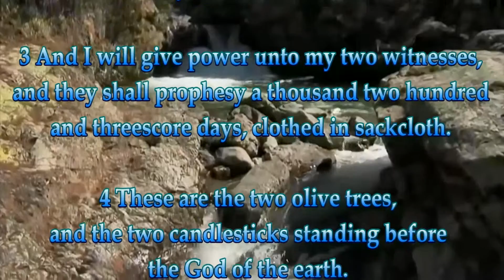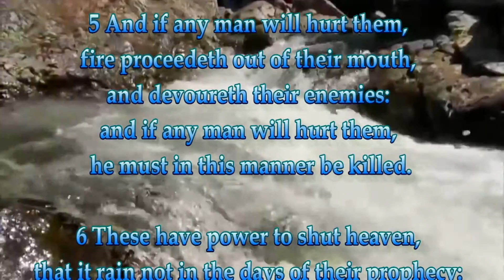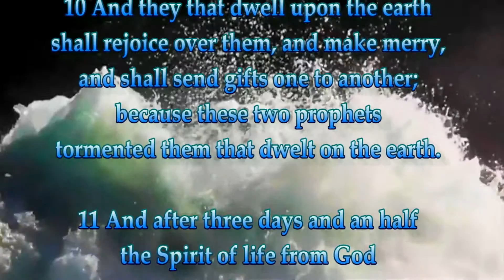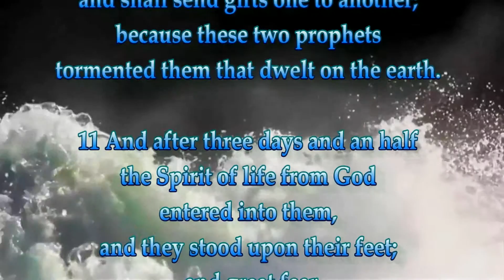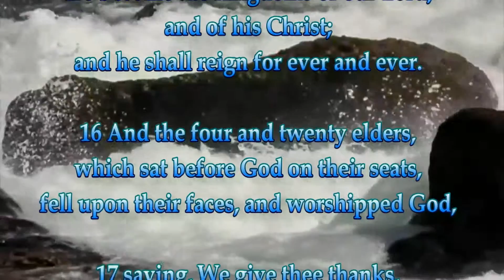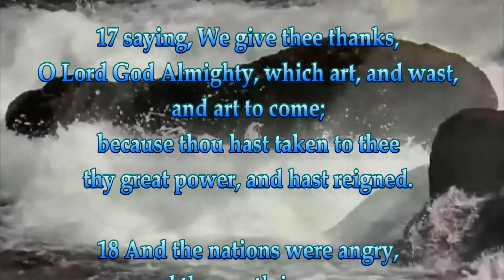'The Book Of Revelation' Chapter 11/two witnesses, and the temple of God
Revelation 11
1 And there was given me a reed like unto a rod: and the angel stood, saying, Rise, and measure the temple of God, and the altar, and them that worship therein.
2 But the court which is without the temple leave out, and measure it not; for it is given unto the Gentiles: and the holy city shall they tread under foot forty and two months.
3 And I will give power unto my two witnesses, and they shall prophesy a thousand two hundred and threescore days, clothed in sackcloth.
4 These are the two olive trees, and the two candlesticks standing before the God of the earth.

5 And if any man will hurt them, fire proceedeth out of their mouth, and devoureth their enemies: and if any man will hurt them, he must in this manner be killed.
6 These have power to shut heaven, that it rain not in the days of their prophecy: and have power over waters to turn them to blood, and to smite the earth with all plagues, as often as they will.
7 And when they shall have finished their testimony, the beast that ascendeth out of the bottomless pit shall make war against them, and shall overcome them, and kill them.
8 And their dead bodies shall lie in the street of the great city, which spiritually is called Sodom and Egypt, where also our Lord was crucified.
9 And they of the people and kindreds and tongues and nations shall see their dead bodies three days and an half, and shall not suffer their dead bodies to be put in graves.
10 And they that dwell upon the earth shall rejoice over them, and make merry, and shall send gifts one to another; because these two prophets tormented them that dwelt on the earth.
11 And after three days and an half the Spirit of life from God entered into them, and they stood upon their feet; and great fear fell upon them which saw them.
12 And they heard a great voice from heaven saying unto them, Come up hither. And they ascended up to heaven in a cloud; and their enemies beheld them.
13 And the same hour was there a great earthquake, and the tenth part of the city fell, and in the earthquake were slain of men seven thousand: and the remnant were affrighted, and gave glory to the God of heaven.
14 The second woe is past; and, behold, the third woe cometh quickly.
15 And the seventh angel sounded; and there were great voices in heaven, saying, The kingdoms of this world are become the kingdoms of our Lord, and of his Christ; and he shall reign for ever and ever.
16 And the four and twenty elders, which sat before God on their seats, fell upon their faces, and worshipped God,
17 saying, We give thee thanks, O Lord God Almighty, which art, and wast, and art to come; because thou hast taken to thee thy great power, and hast reigned.
18 And the nations were angry, and thy wrath is come, and the time of the dead, that they should be judged, and that thou shouldest give reward unto thy servants the prophets, and to the saints, and them that fear thy name, small and great; and shouldest destroy them which destroy the earth.
19 And the temple of God was opened in heaven, and there was seen in his temple the ark of his testament: and there were lightnings, and voices, and thunderings, and an earthquake, and great hail.

Revelation 10

1 And I saw another mighty angel come down from heaven, clothed with a cloud: and a rainbow was upon his head, and his face was as it were the sun, and his feet as pillars of fire:
2 and he had in his hand a little book open: and he set his right foot upon the sea, and his left foot on the earth,
3 and cried with a loud voice, as when a lion roareth: and when he had cried, seven thunders uttered their voices.
4 And when the seven thunders had uttered their voices, I was about to write: and I heard a voice from heaven saying unto me, Seal up those things which the seven thunders uttered, and write them not.
5 And the angel which I saw stand upon the sea and upon the earth lifted up his hand to heaven,
6 and sware by him that liveth for ever and ever, who created heaven, and the things that therein are, and the earth, and the things that therein are, and the sea, and the things which are therein, that there should be time no longer:
7 but in the days of the voice of the seventh angel, when he shall begin to sound, the mystery of God should be finished, as he hath declared to his servants the prophets.
8 And the voice which I heard from heaven spake unto me again, and said, Go and take the little book which is open in the hand of the angel which standeth upon the sea and upon the earth.
9 And I went unto the angel, and said unto him, Give me the little book. And he said unto me, Take it, and eat it up; and it shall make thy belly bitter, but it shall be in thy mouth sweet as honey.
10 And I took the little book out of the angel’s hand, and ate it up; and it was in my mouth sweet as honey: and as soon as I had eaten it, my belly was bitter.
11 And he said unto me, Thou must prophesy again before many peoples, and nations, and tongues, and kings.